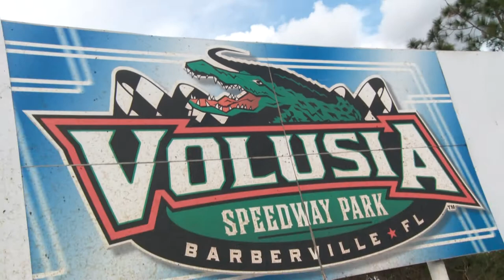UNOH Race Teams 2022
For more information about the Race Teams and High Performance Motorsports Program,